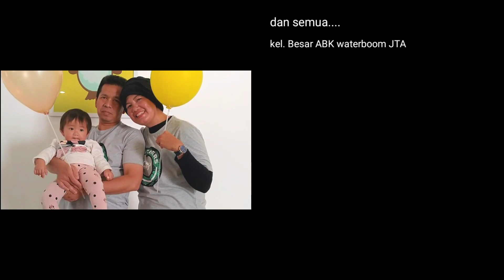Villa casa m3 trinity kampung daun lembang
Villa Casa M3 Kampung Daun adalah villa private pool di Lembang type 5 kamar yang lokasinya ada di villa trinity kampung daun Lembang,memiliki fasilitas lengkap standar rumah lengkap dengan perabotan dan juga memiliki dapur lengkap dengan alat untuk memasak

Villa casa m3 merupakan villa 5 kamar private pool terbaru yang di sewakan sangat cocok bila di jadikan tempat untuk menginap saat anda berwisata ke Lembang karena lokasi villa casa m3 dekat dengan banyak tempat wisata di Lembang.

Failitas villa casa m3 :

- 5 kamar tidur ( 3 utama plus 2 tambahan )
- 3 kamar mandi dengan water hiter
- ruang keluarga
- dapur
- tempat parkir
- alat bbq
- aqua free
- gas free
- taman
itulah sekilas ulasan tentang villa casa m3 Lembang

mohon maaf bila salah dalam penyampaian informasi, semoga video ini bermanfaat...

Terimakasih... Ayo dukung terus channel youtube saya supaya berkembang dan saya lebih semangat untuk membuat video